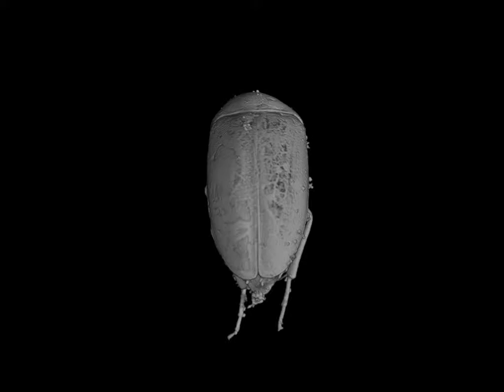Cretaceous amber fossil beetle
This is the holotype of a fossil species of eustrophine tetratomid beetle from French Cretaceous amber; the video was taken with propagation phase contrast X-ray microtomography using synchrotron radiation.

Here is the citation to the published paper: Soriano, C., D. Pollock, D. Néraudeau, A. Nel, and P. Tafforeau. 2014. First fossil record of polypore fungus beetles from Lower Cretaceous amber of France. Acta Palaeontologica Polonica 59(4): 941–946.